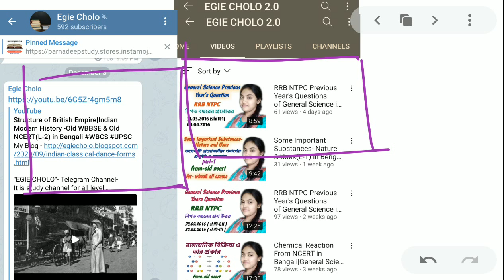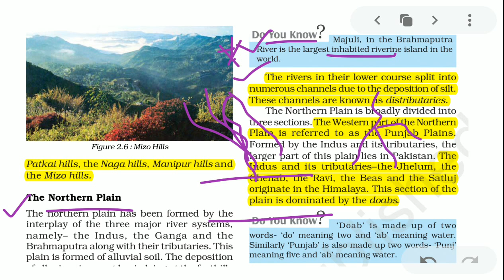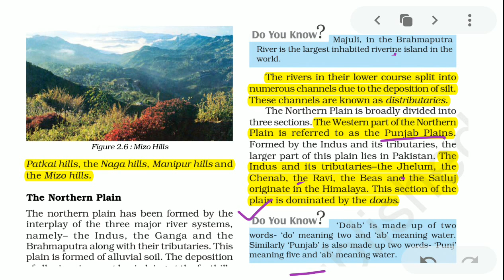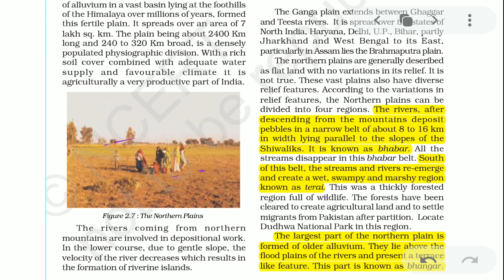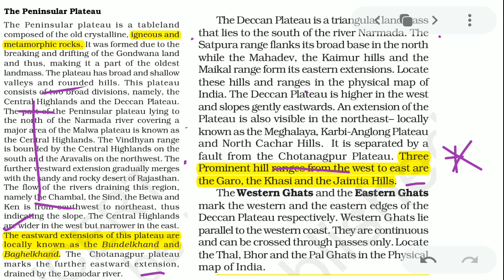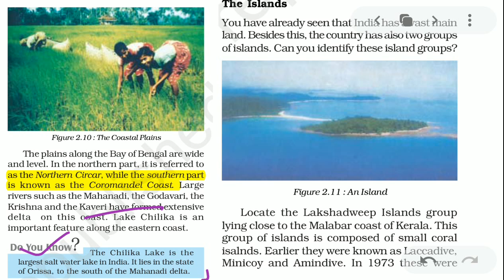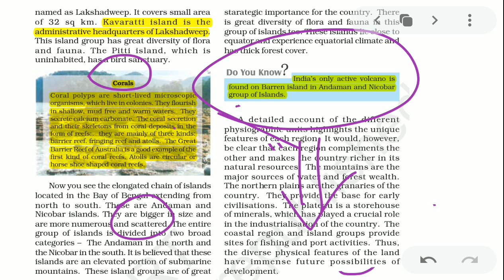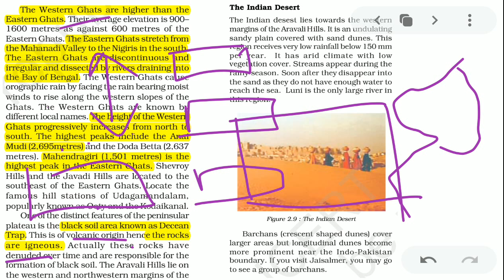Physiographic Devision of India from Class 9 Geography NCERT in Bengali|Geography for WBCS